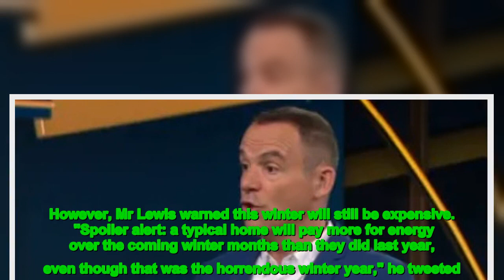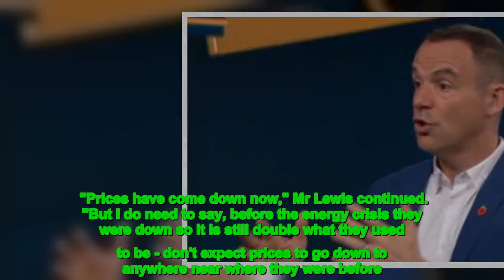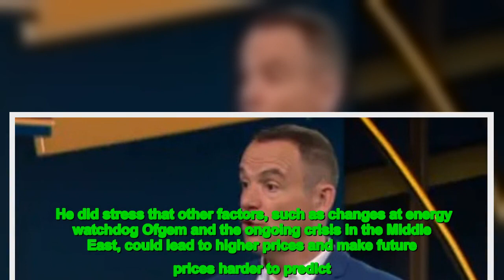The sobering news comes despite wholesale gas prices having fallen significantly in the last 12 mont